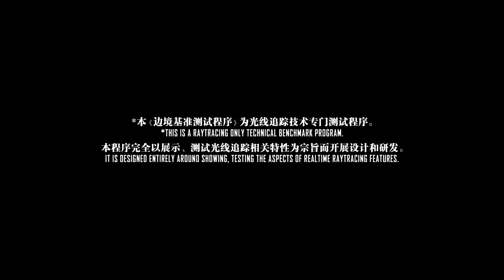Boundary Benchmark 4K | RTX 3080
Recorded internally with GeForce Experience.